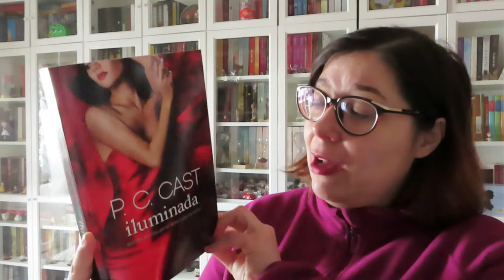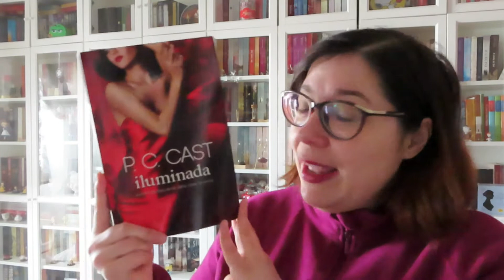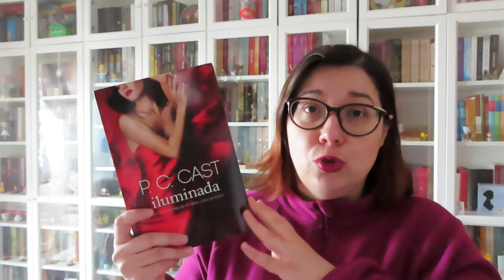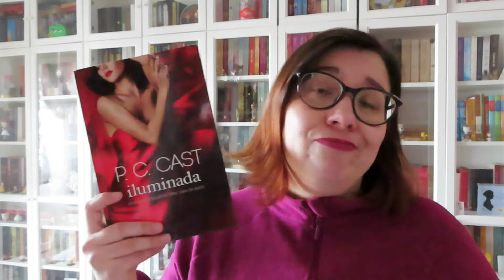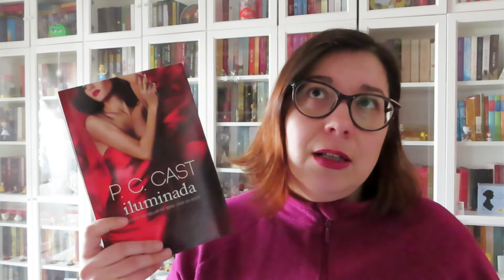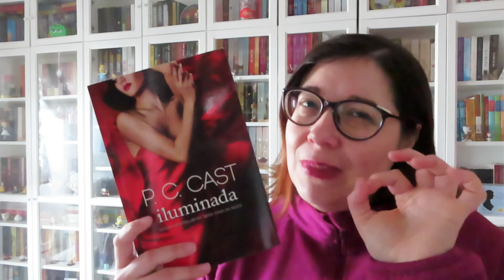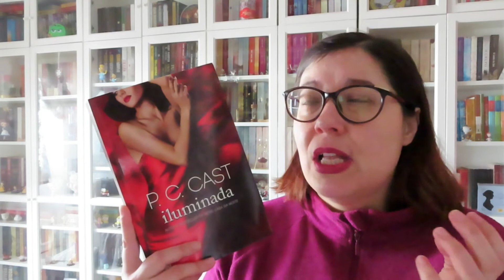[Opinião] Iluminada de P.C. Cast